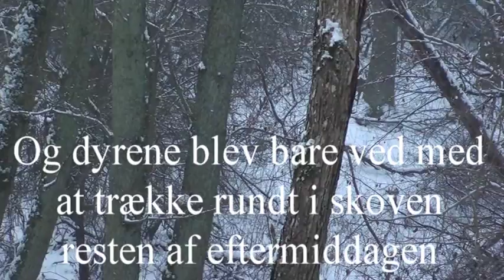Danage Bowhunting 2016